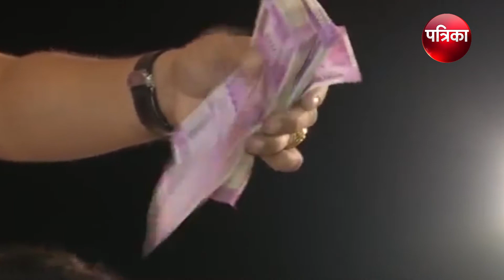नोटों में नहाए भजन गायक, करोड़ों की हुई बारिश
Currency notes worth crores showered on bhajan singer in Gujarat